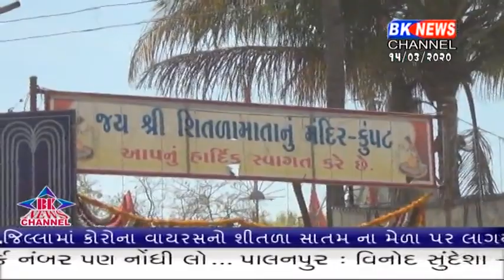ડીસા નજીક આવેલ કુપટ ગામે શીતળામાતાના મંદિરે ભાતીગળ લોકમેળો યોજાયો.